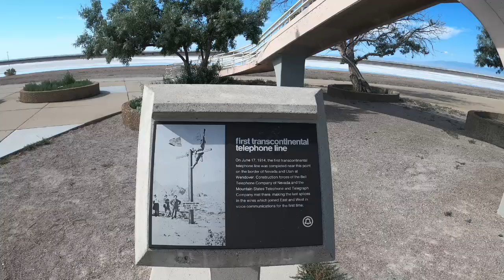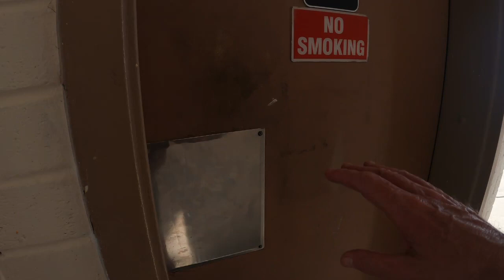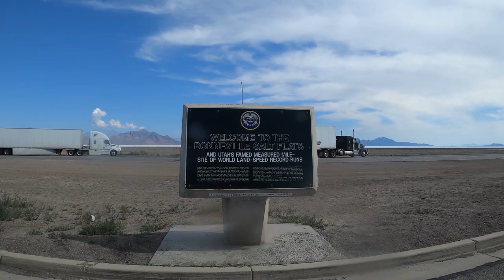West Wendover and Bonneville Salt Flats, Utah